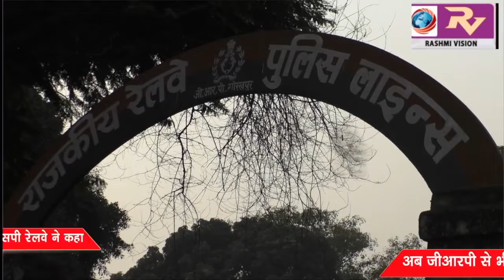एसपी रेलवे की अध्यक्षता में सम्पन्न हुई जीआरपी जोन की बैठक, एसपी रेलवे ने कहा अब जीआरपी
एसपी रेलवे की अध्यक्षता में सम्पन्न हुई जीआरपी जोन की बैठक, एसपी रेलवे ने कहा अब जीआरपी से भी जुड़ चुकी है डायल 100 की सुविधा, और बेहतर होगी जनसुविधा